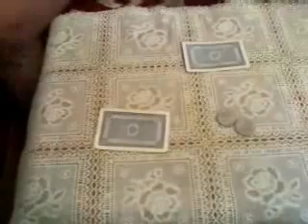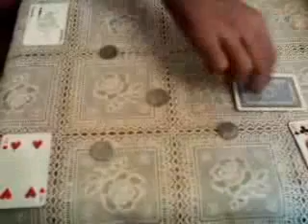hesham magic cards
casa maroc magic